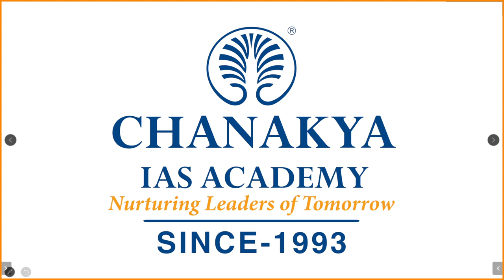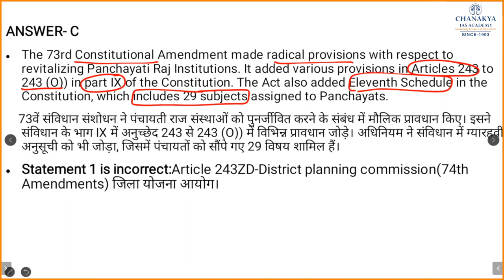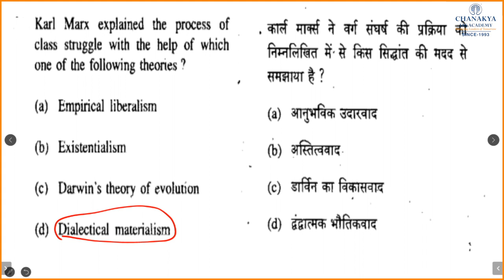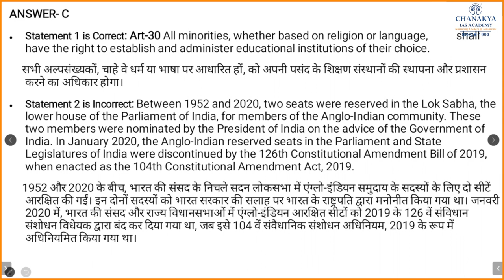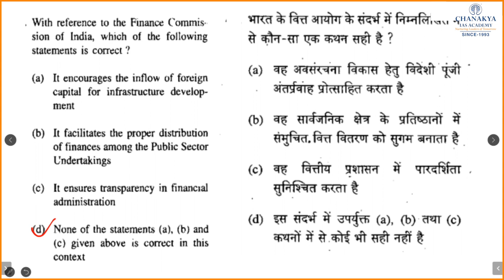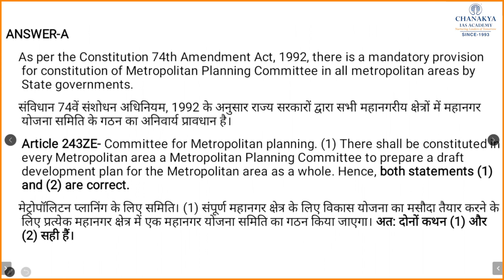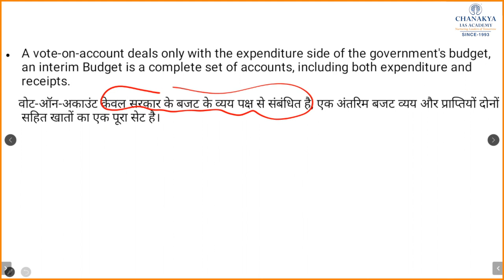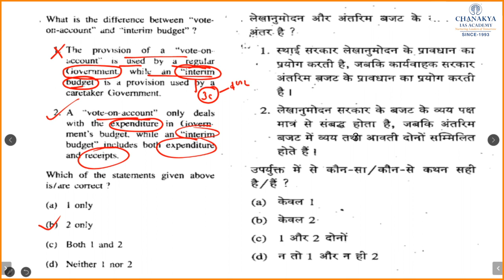Revision Through MCQs Part 2: Polity MCQs l Chanakya IAS Academy | UPSC l IAS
Chanakya's Special MCQs in Hindi
Today's Topic
| Revision Through Polity MCQs Part 2 |